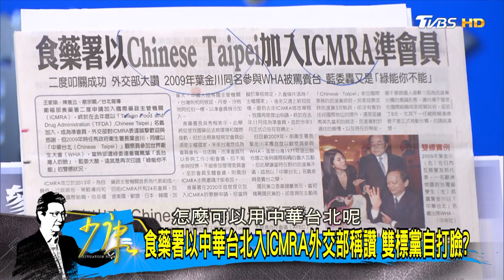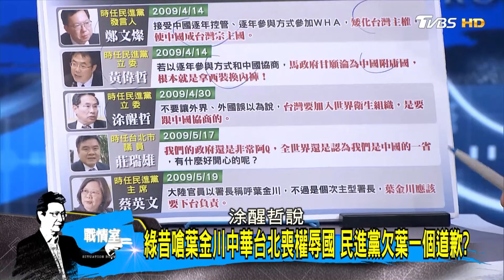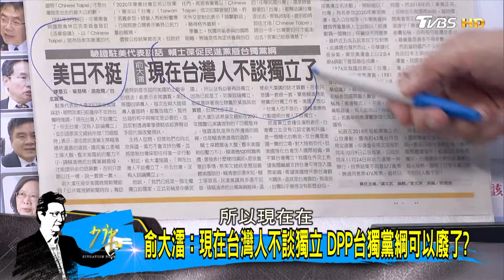昔東奧正名公投未成案 運動員尊嚴與參賽權角力戰? 少康戰情室 20240222